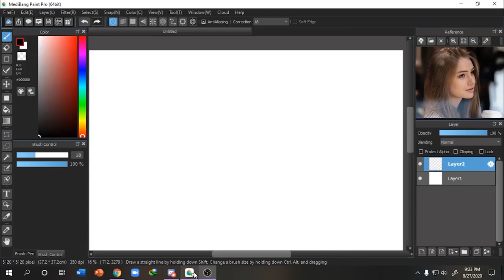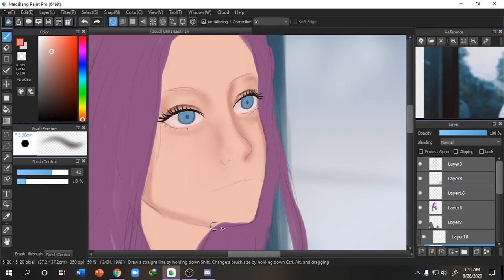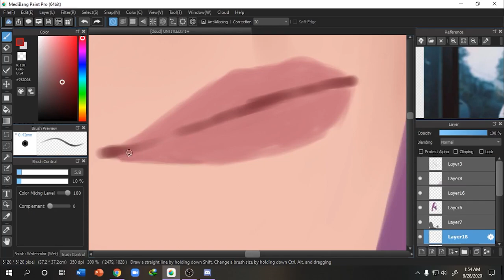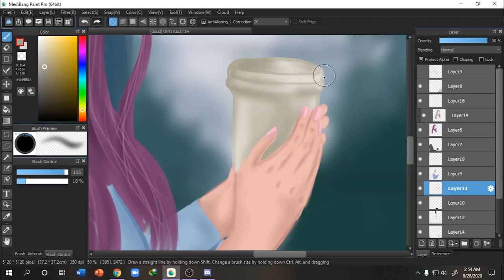Coffee Shop | SPEEDPAINT | Medibang Paint Pro by Zinihime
Hi Everybody, Zinihime here (´｡• ᵕ •｡`) ♡. Here is my second speedpaint video on this channel. I will provide tutorial as well as other content soon.